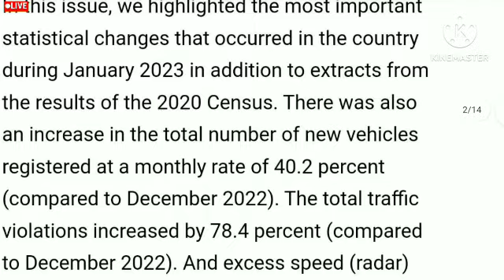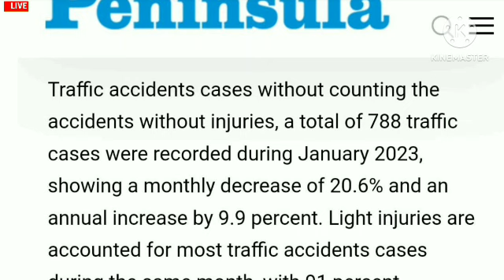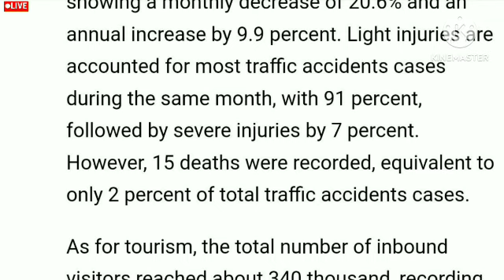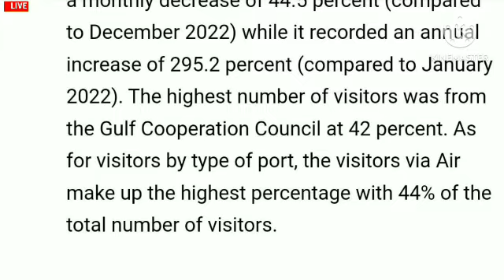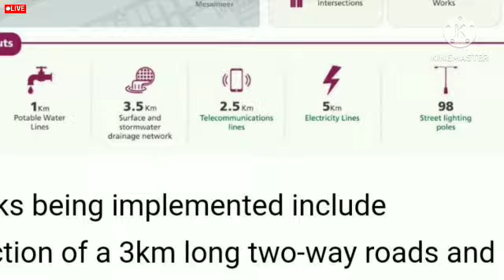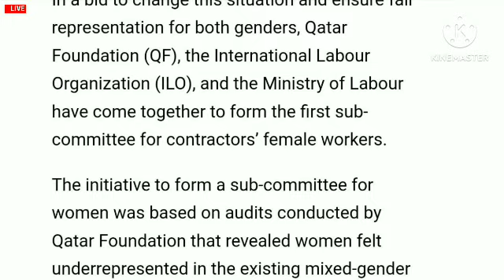कतर मे लेडीस Worker के लिये बड़ी खुशखबरी । Qatar Latest Update । Qatar Breaking News । Gulf Idea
@doha qatar breaking news
@qatar big news
@Gulf Idea